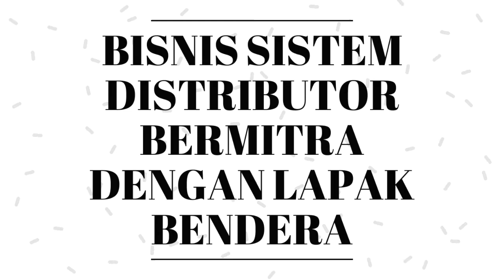BISNIS YANG MENGUNTUNGKAN DI KALIMANTAN TIMUR !!!